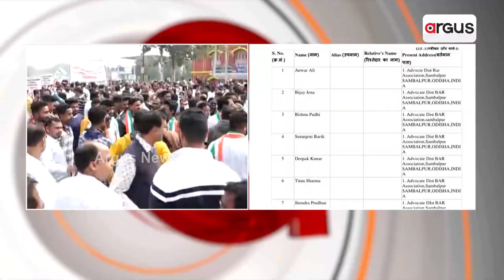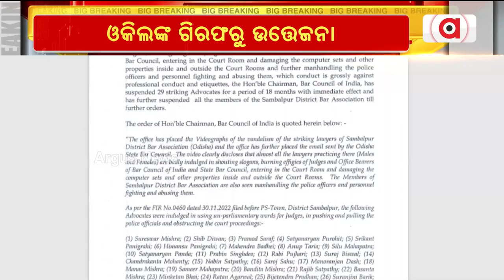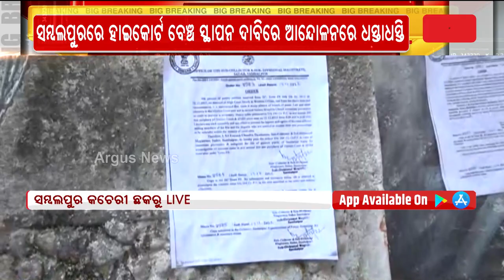Lawyers’ Agitation In Sambalpur: Bar Council Suspends 29 Licenses